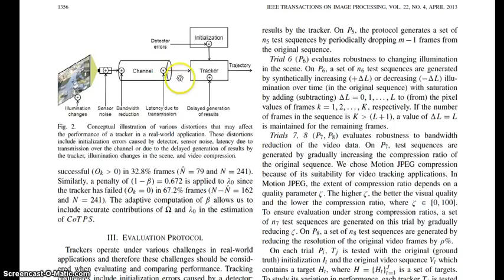A Protocol for Evaluating Video Trackers Under Real World Conditions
We are providing best Titles & Concepts in 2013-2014 Papers at best price with Best Quality.